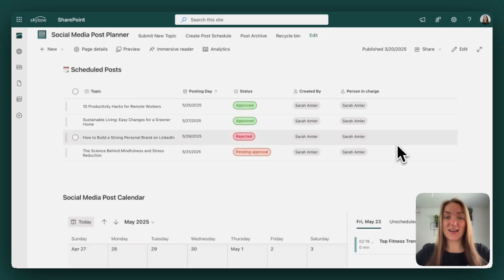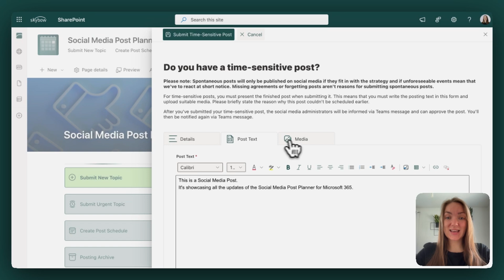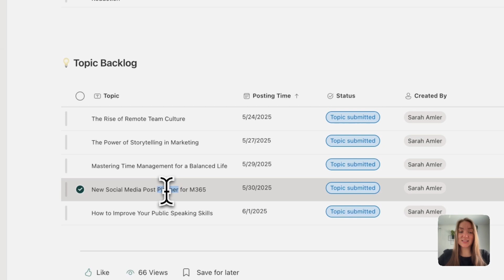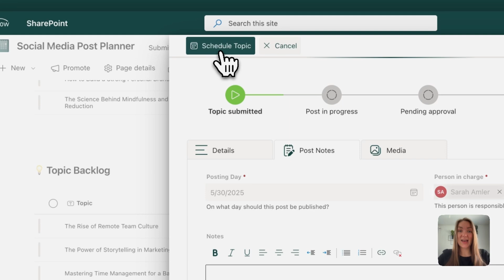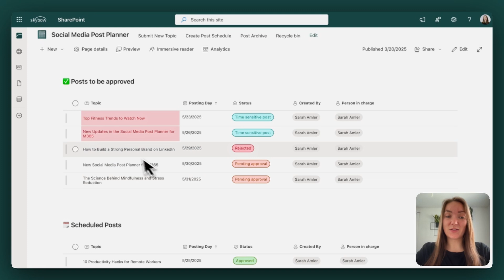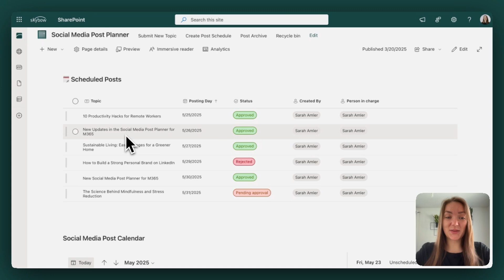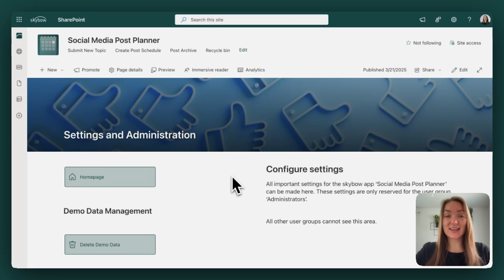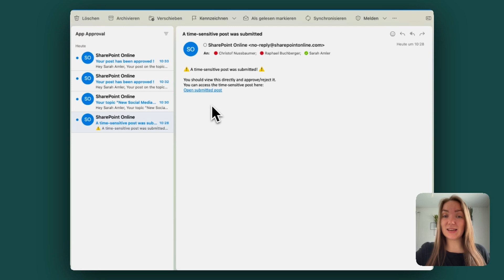Build a Content Planning Workflow in SharePoint – Full Tutorial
SharePoint is DEAD … or is it secretly the most underrated social media tool in your company?

Most people think SharePoint is clunky, outdated, and stuck in 2008.
But what if we told you it could become your team’s favorite tool for planning, scheduling, and approving social media content?

This video walks you through a real, working SharePoint app that transforms the way your company collaborates on social media posts.

It's fast.
It's intuitive.
And it's built 100% in SharePoint.

Watch now to see why this isn’t the SharePoint you remember…

⏱️ TIMESTAMPS – Key Chapters:
0:00 Why SharePoint STILL Matters in 2025
1:28 Submit & Manage Social Media Topics Easily
1:58 How to Handle URGENT Posts (Without Chaos)
3:07 Create the Content Plan – No Spreadsheets Needed
5:13 Approve & Publish Content with Full Control
7:46 Discover the Admin Space

Do you already know the #1 low-code tool for your SharePoint workflows?

skybow AG
Vogelsangstrasse 17
8307 Effretikon, Switzerland